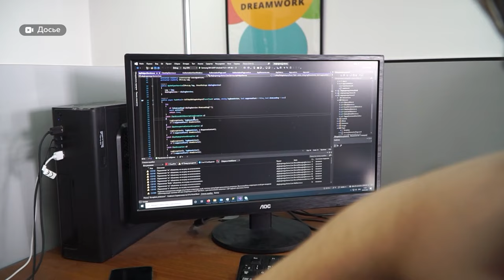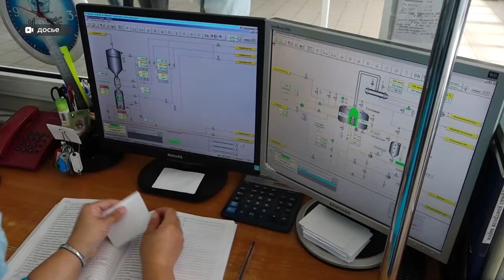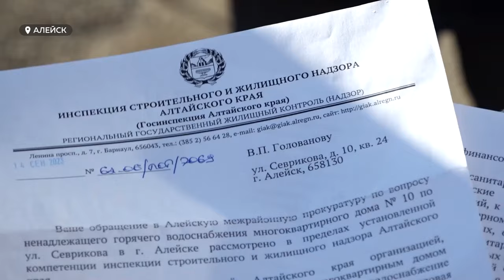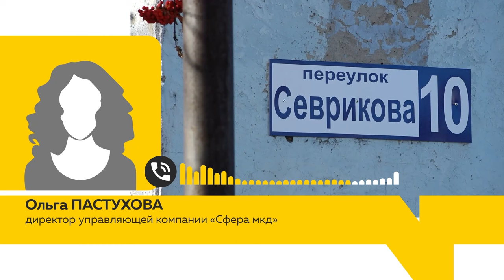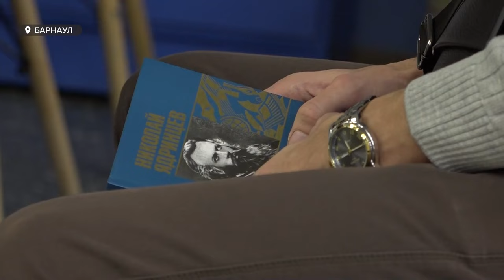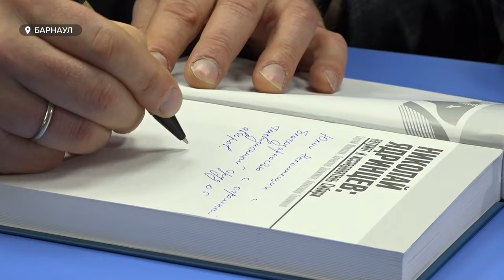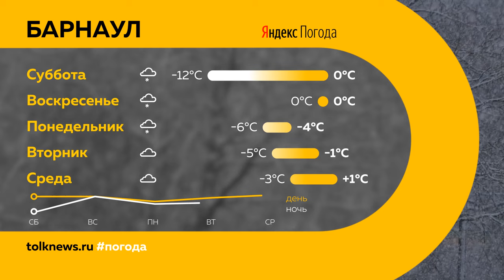"День с Толком". 04.11.2023. Итоги недели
Подводим итоги недели. Смотрите в выпуске:

00:00 Начало
00:24 Происшествия за неделю
02:08 Демонтаж разворотного кольца на мосту у Нового рынка
03:04 Вопрос с общественным транспортом в Барнауле обострился с приходом заморозков
06:39 Спрос на рабочих растет
07:22 Интервью: в какой поддержке нуждается сегодня IT-индустрия
15:35 Уборочную кампанию в крае почти завершили
16:54 На барнаульском элеваторе должны запустить цех по переработке гречихи
20:02 Жильцы многоэтажки в Алейске несколько лет занимаются вынужденным закаливанием
23:48 Одинокая бийчанка с ребенком рискует погрязнуть в больших долгах
28:09 Серьезный скандал разгорелся на конеферме Алтайского аграрного университета
31:29 Новая книга о заслугах ученого и общественного деятеля Николая Ядринцева вышла в свет в Барнауле
34:22 Погода